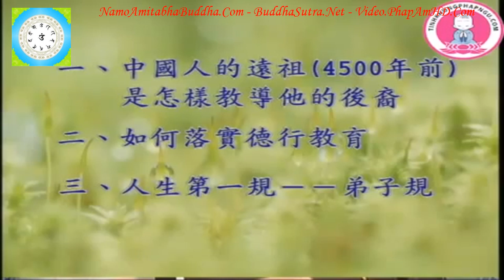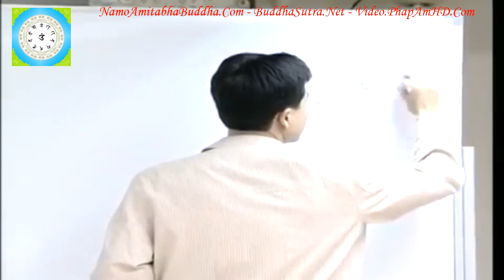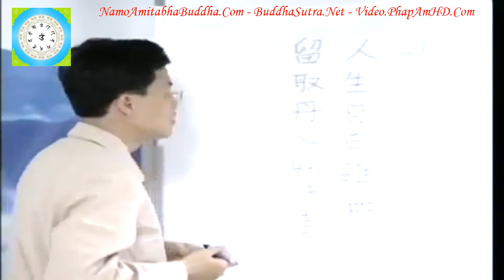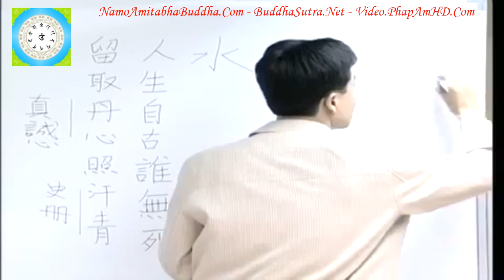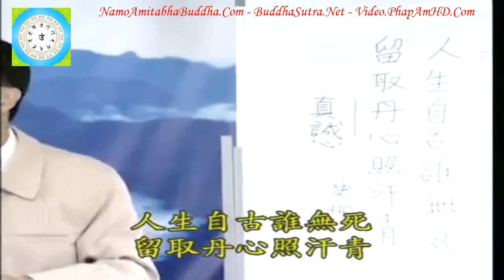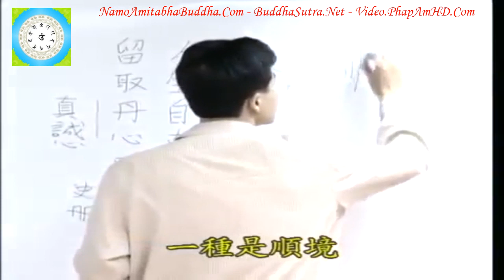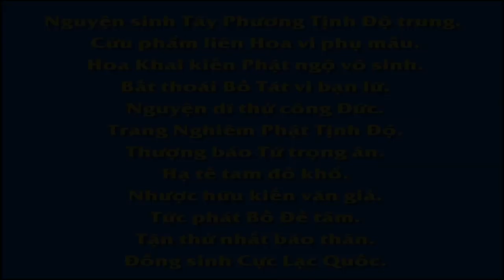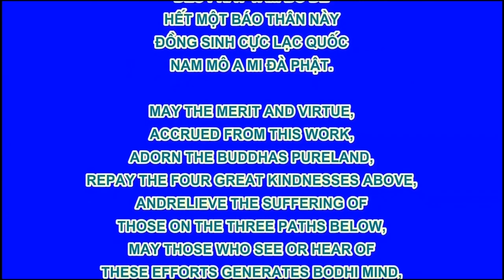Tập 9, Làm Thế Nào Để Trở Thành Một Người Tốt Chân Thật Đúng Như Pháp, Thầy Giáo Thái Lễ Húc